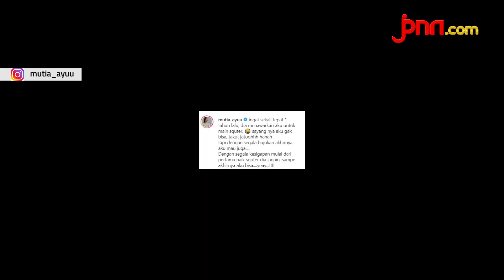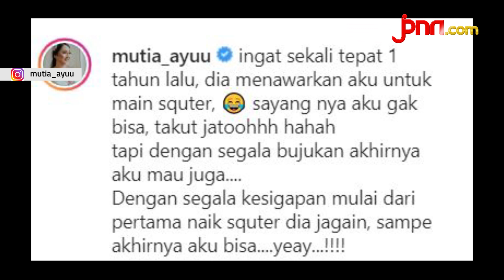Mutia Ayu Ceritakan Momen Manis Glenn Fredly Ajari Main Skuter Listrik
Mutia Ayu ungkap momen manis saat ia bersama dengan sang suami Glenn Fredly. Mutia Ayu mengungkap sosok Glenn Fredly yang tak pernah meninggalkannya, karena ia takut terjatuh saat belajar skuter listrik.